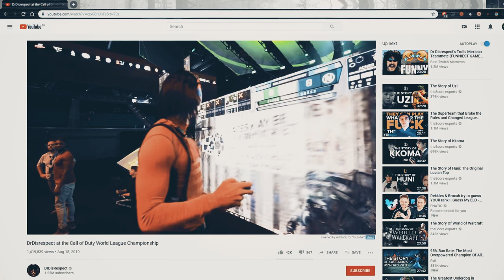CWL Championship 2019 Aftermovie!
A roller coaster of emotions as our COD team faced off against the best teams in the world, here are the best moments from the Call of Duty World League Championship 2019!

Music credits
Song 1:
RYLLZ - Nemesis